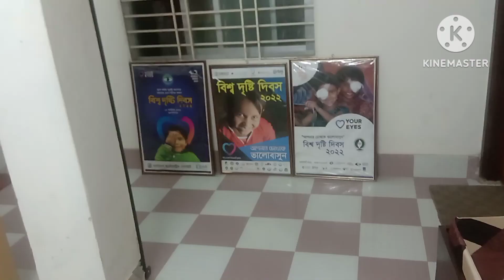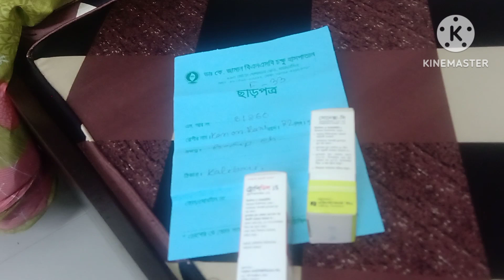চক্ষু পরীক্ষা করাতে আবার কেন| Lifestyle vlog video|sourav vlog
চক্ষু পরীক্ষা আবার কেন|Lifestyle vlog video|